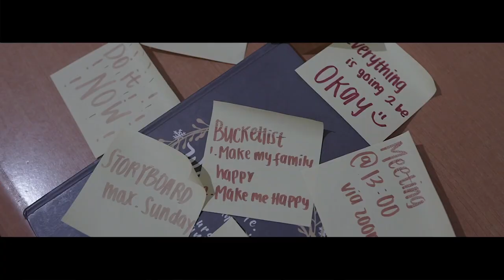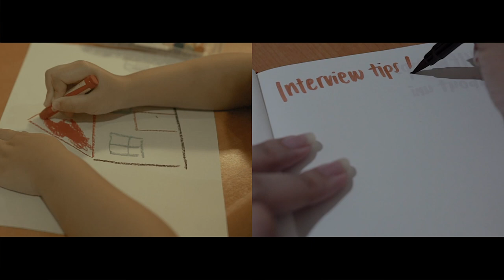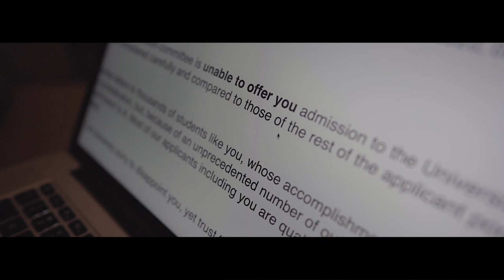Anthea Shifra - Bloom [Official Music Video]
whoa. officially 19 today 🥺
i would like to thank every single person that came to my life, loved me, hated me, praised me, critiqued me,shaped me to be who i am today.
Perfect ? I am far and never will be that, but i hope i could slowly be filled with love that i have more to share.
Bloom was made alongside my friends this year, jokingly saying that this would be released on my birthday, and i guess the universe heard us right and decided to make those words reality, So here’s my 2nd single “Bloom” 💐
DOP : Fajar Kristiono
Storyboard : Anthea Shifra & Juniar Cantika
Younger ver.Anthea acted by : Kinara Alana
Location : Tante dea & Om Arfans beautiful home
Written by : Anthea Shifra, Zico Paskah, Jeremy Ravindra
Composed by : Anthea Shifra, Zico Paskah, Jeremy Ravindra
Vocals performed by : Anthea Shifra
Instrument played by : Jeremy Ravindra,Theophilus Deven, Zico Paskah
Mixing & Mastering : Theophilus Deven & Zico Paskah
Single cover art : Tricia Wibisana

Special thanks to :
everyone who have supported me throughout this 19 years 💖
S O C I A L